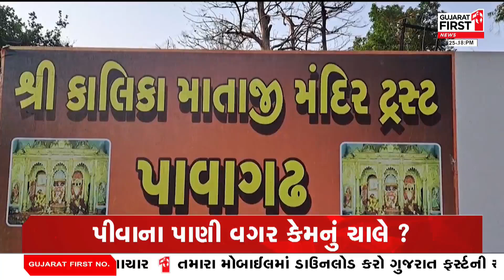Pavagadh ડુંગર પર પાણી માટે અવાજ ! ડુંગર વિસ્તારમાં પહાડ જેટલી સમસ્યા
પાવાગઢ ડુંગર પર પાણી માટે અવાજ !
દોઢ માસથી આની આ સ્થિતિ
ડુંગર વિસ્તારમાં પહાડ જેટલી સમસ્યા
પીવાના પાણી વગર કેમનું ચાલે ?
અશુદ્ધ પાણી સામે શુદ્ધ અવાજ
60 થી 100 રૂપિયા ખર્ચીને મળે પાણી
300 પરિવારની એક જ માગ... નિત્યક્રમે આપો પાણી